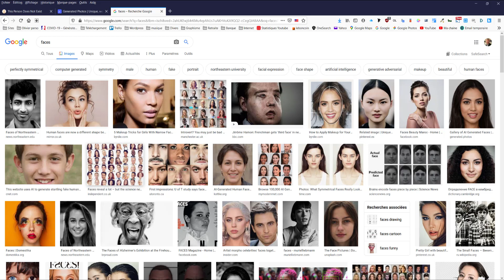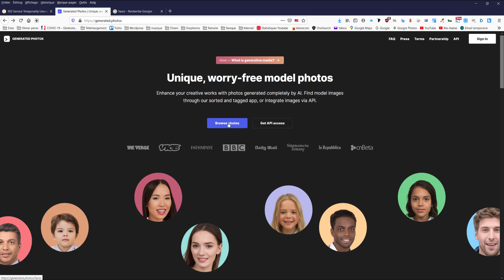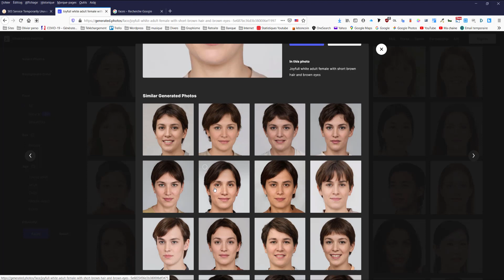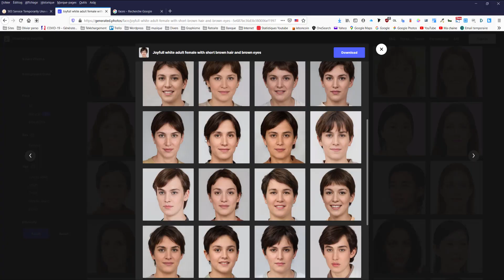Créez des visages de témoins aléatoires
Tous les développeurs de sites web le savent, nos clients désirent tous un formulaire avec des visages, soit pour illustrer une arborescence d'entreprise, soit pour donner un avis sur un produit.  Au stade du développement, nous n'avons jamais les images définitives, alors comment faire pour mettre des visages dans des cases, sans atteinte au droit à l'image?  Le solution dans ce tuto.